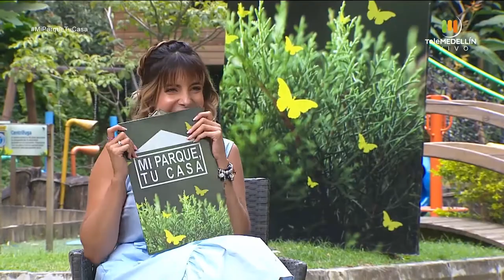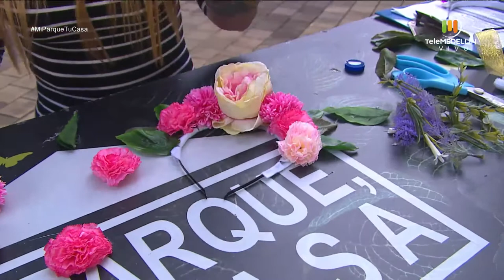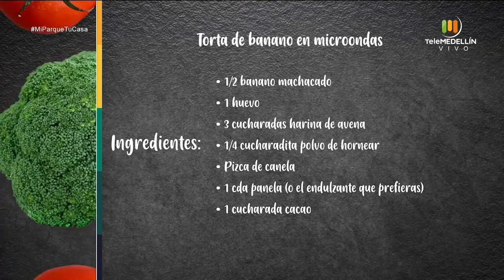Cómo armar un florero, meditación para evitar la crisis, la caída del cabello [Mi parque, tu casa]